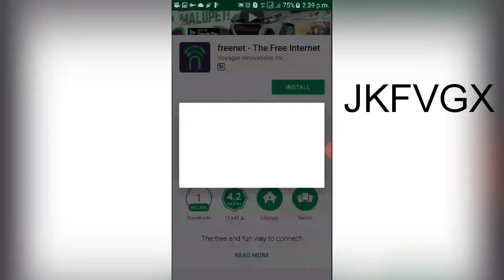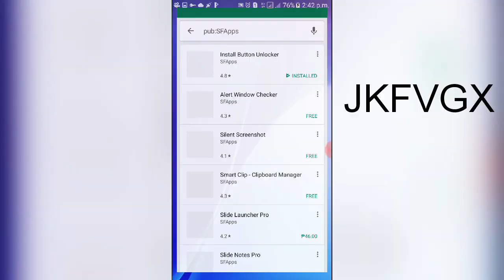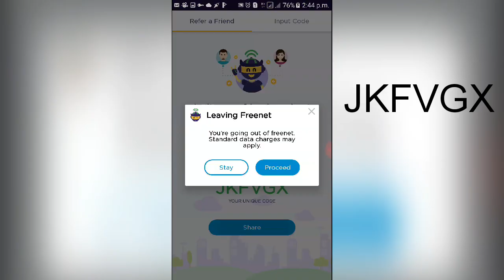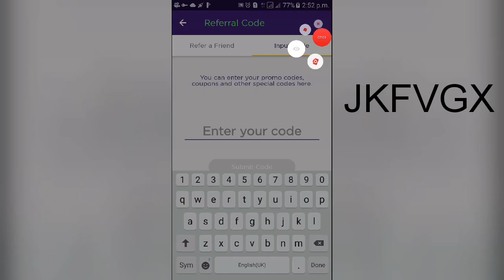HOW TO USE FREENET APP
Hi friend, mag-download ka lang ng freenet app at gamitin ang code na JKFVGX para makakuha ng instant 10 MB credits na pwede mong i-redeem ng data packages.